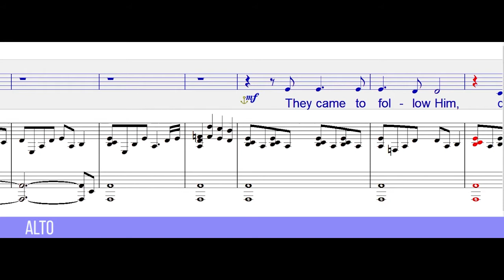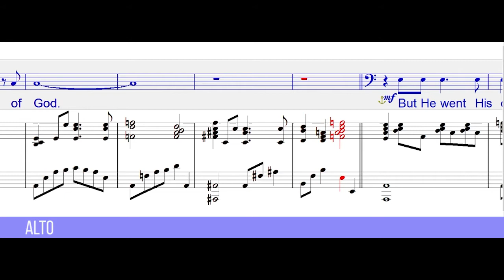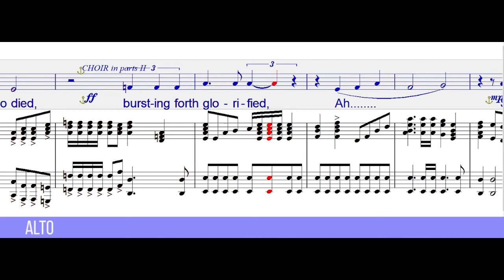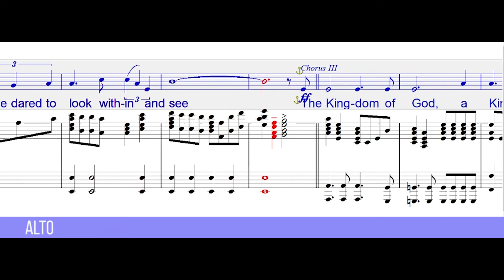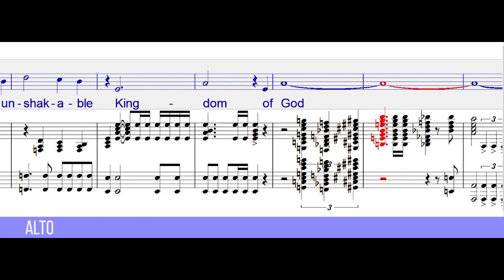Unshakeable Kingdom (Alto)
SATB Video Guide for:
Unshakeable Kingdom
By M.W. Smith, W. Gaither